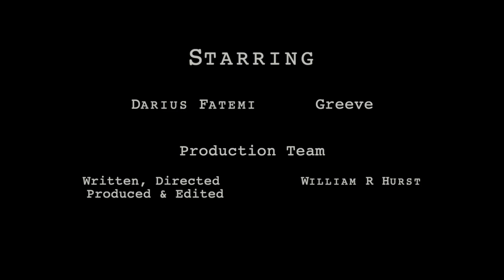The Startup | Episode 2 Trailer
Episode 1 AMAZON release:

"Tired of the Internet ruining your life... watch it ruin theirs."

The employees of Golden Han LLC are about to meet a couple new colleagues...

We hope you enjoy this Trailer for The Startup Episode 2 "Staff Appreciation Day"!

Directed & Edited by William R Hurst: @somethingbunkum

Starring:
Darius Fatemi / "Greeve": @onemorehelping

Support us!